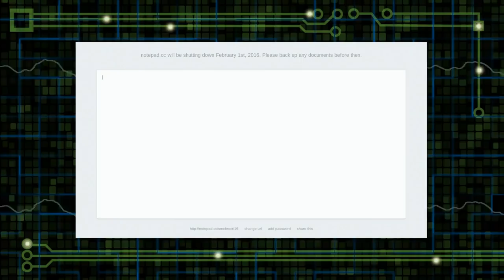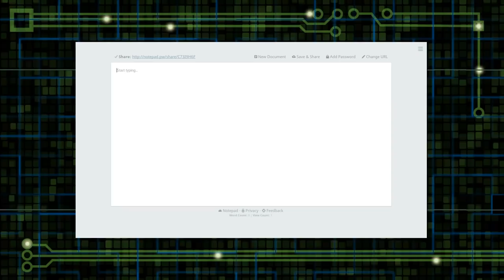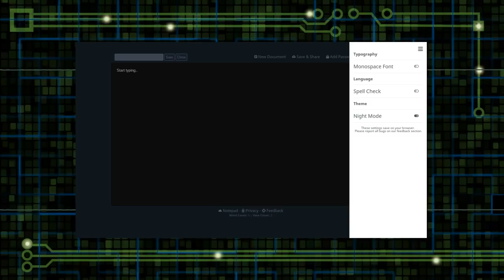Notepad.pw: Multiplayer Notepad - App Pick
If you'd like to check out a service which allows you to collaborate on a text document, is definitely worth a look.